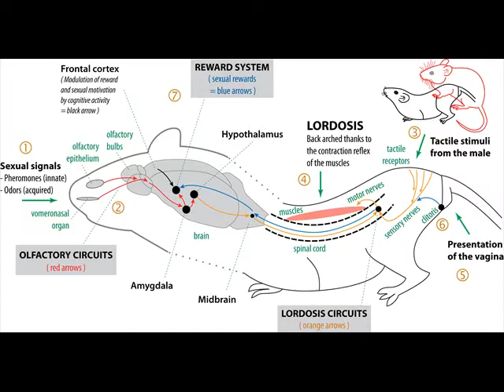Sexy Birds Of The world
Sexy Birds